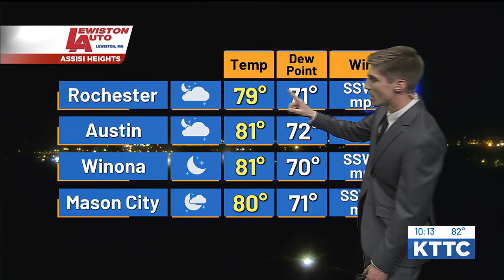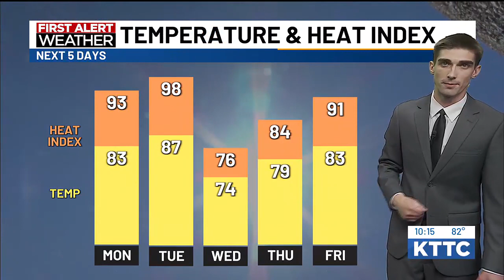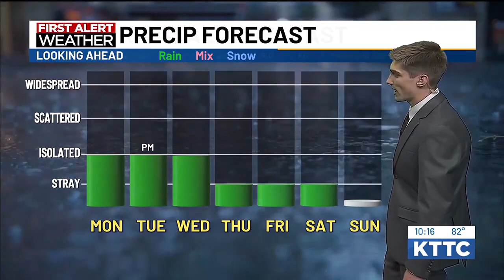KTTC News at 10 - weather 6/16/24